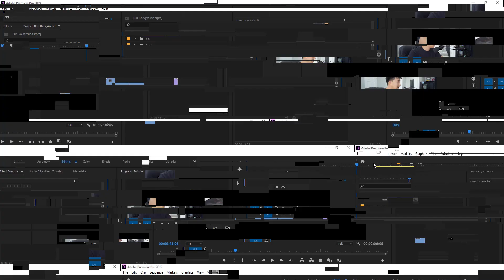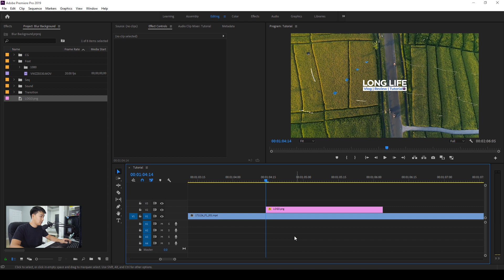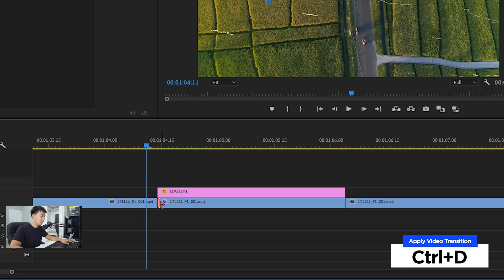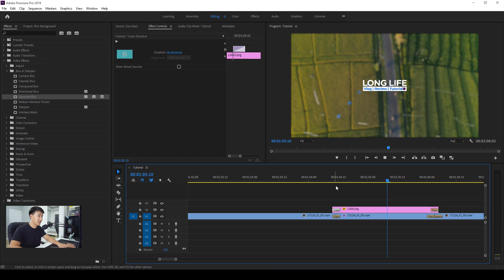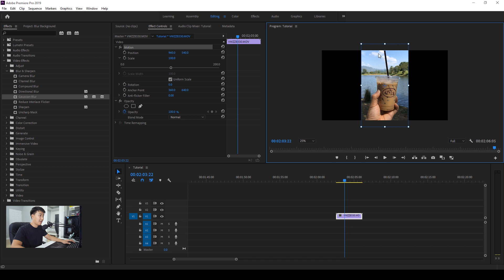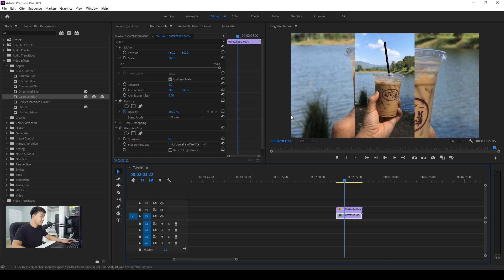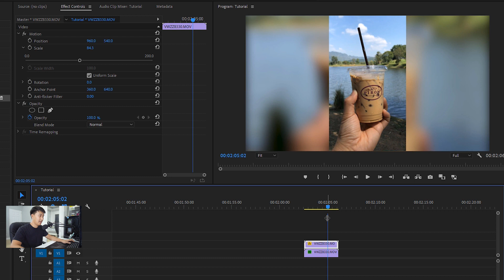ทำแบคกราวด์เบลอๆ เพื่อซ้อนตัวหนังสือหรือภาพไม่ให้กวนกัน ในPremiere Pro